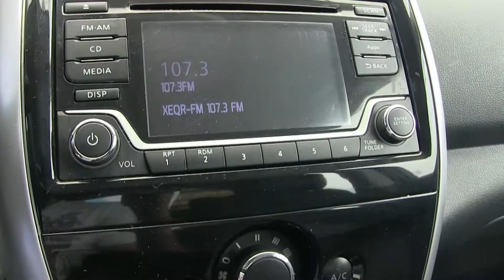Nissan / Versa / 2017